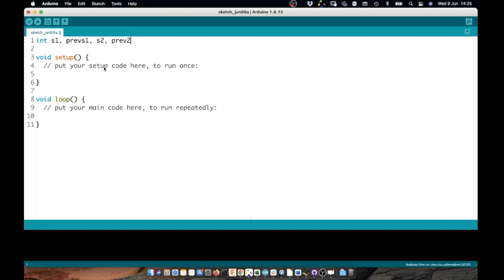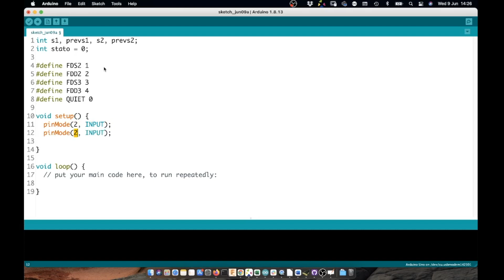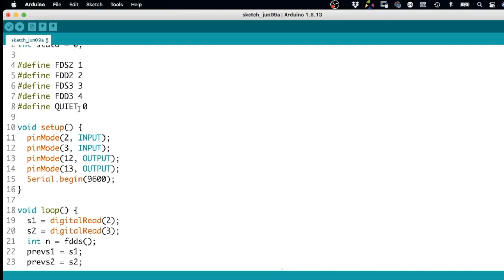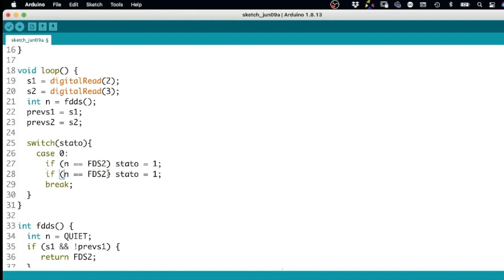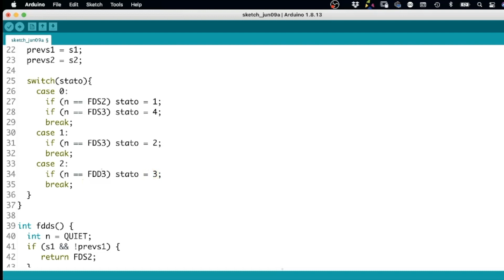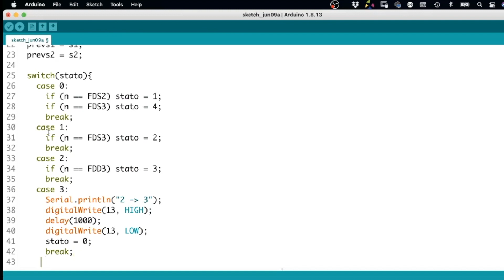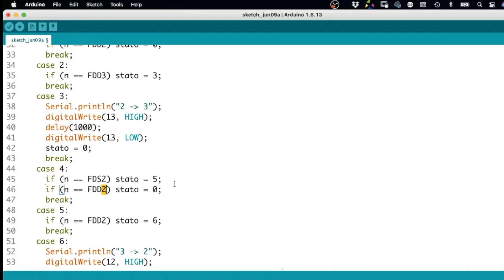Sensore di spostamento destra/sinistra con fronti di salita e discesa - video 546